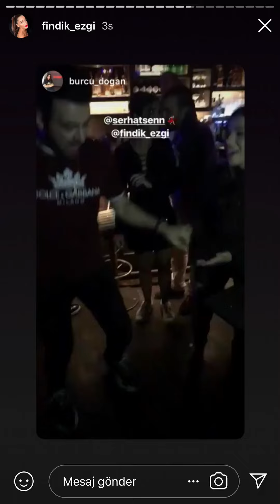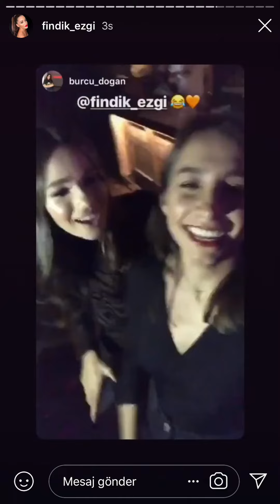Danla Bilic Doğum günü partisinde sahneye çıktı şarkı söyledi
Danla Bilic Doğum günü partisinde| Danla Bilic sahneye çıktı şarkı söyledi